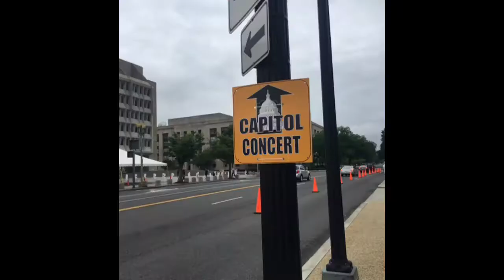FSC Goes to MemDayPBS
An awesome group of people